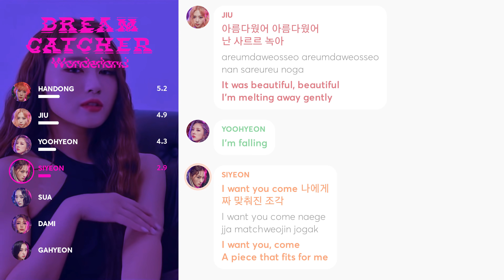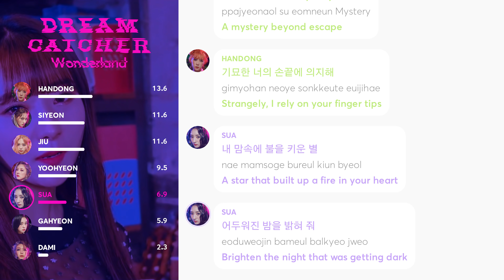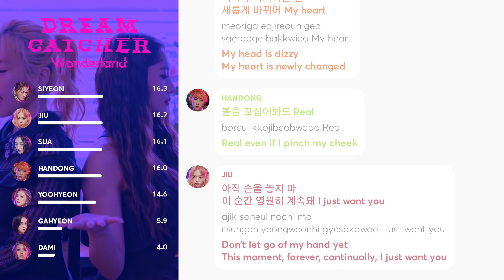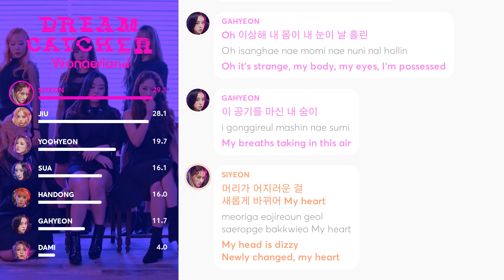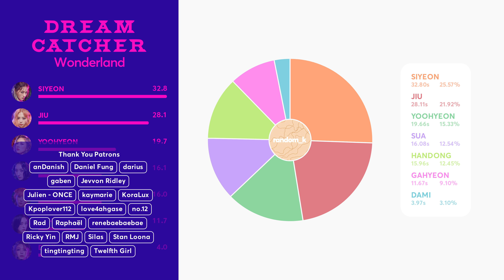Dreamcatcher - Wonderland (Line Distribution + Color Coded Lyrics) PATREON REQUESTED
Requested by Patreon Supporter: KoraLux

Line Distribution: Dreamcatcher(드림캐쳐) 'Wonderland'
Lyrics: colorcodedlyrics